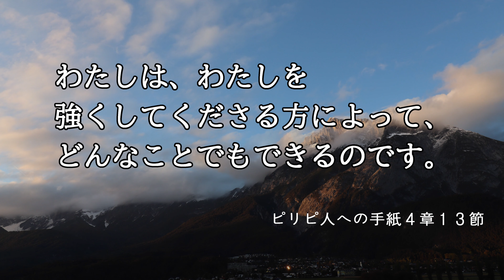【iway】 一日聖句 ピリピ人への手紙